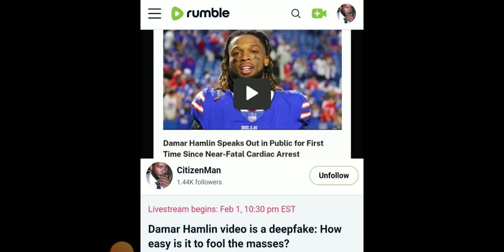DamarHamlin video is a deepfake: REPLAY ON RUMLE